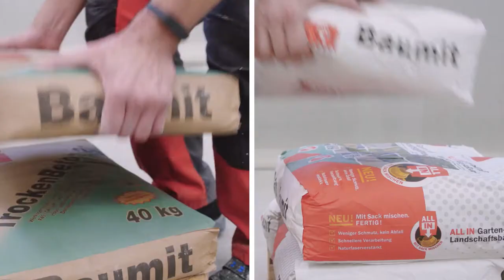Baumit ALL IN Beton B25 – jedyny taki beton w Europie Baumit Polska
Szczegółowe informacje o betonie ALL IN B25 ze znikającym workiem z firmy Baumit oraz innych materiałach budowlanych znajdą Państwo na stronie hurtowni budowlanej BUDINPOL Zapraszamy do kontaktu z naszymi handlowcami. Zapraszamy do zapoznania się z naszymi Playlistami